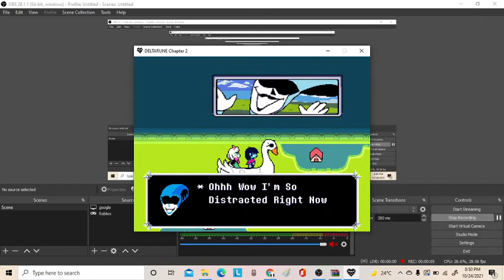POTASSIUM PART 2 (delatrune)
Sorry i didnt upload a deltarune video yesterday